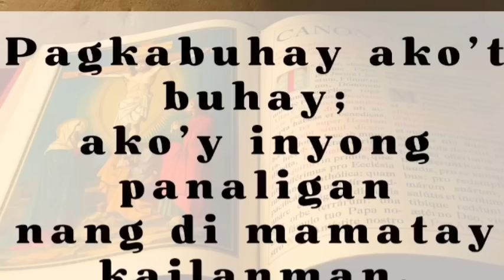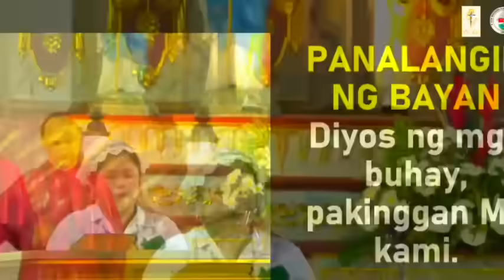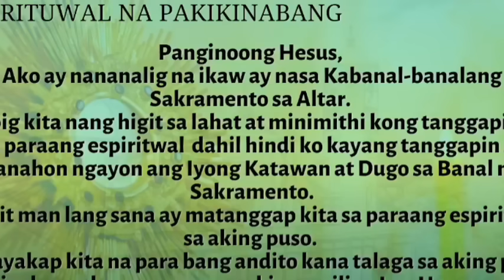Filipino Live Mass Today Wednesday June 05, 2024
Miyerkules ng Ika-9 na Linggo sa Karaniwang Panahon